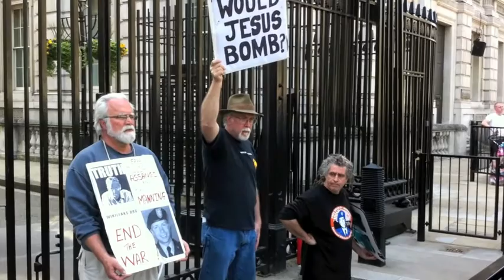Catholic Workers block Downing Street to Free Bradley Manning + End the War!